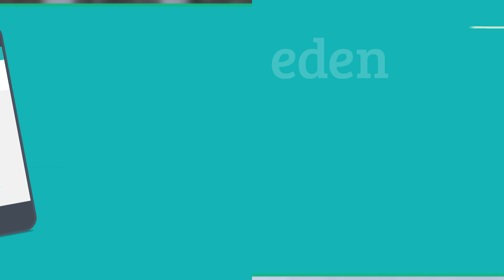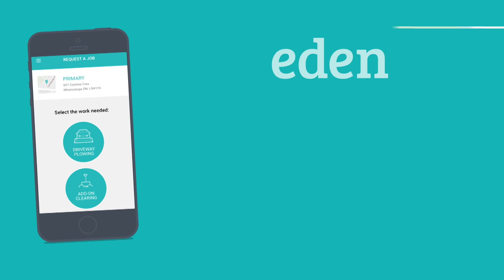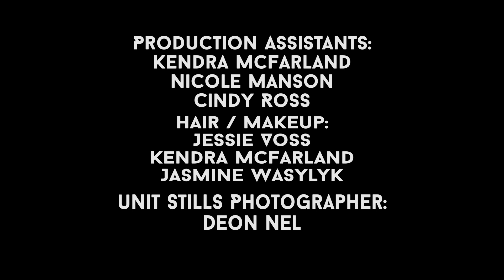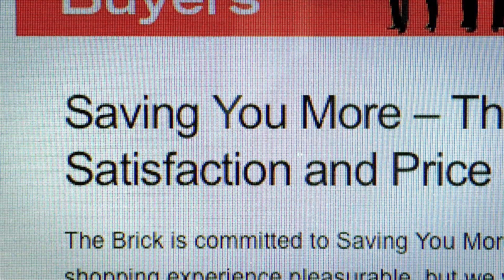Biz 1on1 - Episode 5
Public relations expert Priya Chopra of 1milk2sugars; CEO of True Leaf Pet Darcy Bomford; and business broker Steve Harvey of Business Finders Canada